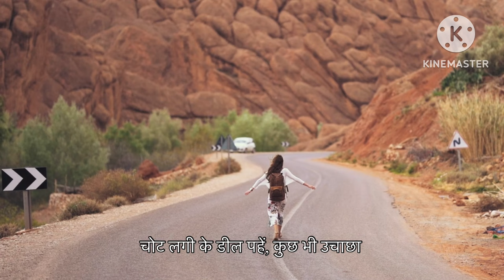Ek lion story safalta tumhare kadam chumkegi..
Lion story for Sucess . Easy to understand a key of Sucess in this video aftet watching this video you clear all your dour of failure motivation # motivation speech story in hindi ek lion atoey for sucesst. Sucess pane ke liye kya karna chahiye. Student ke easy sucess pane ki tips . Saflata kab milati hai . Mast hindi kahani . Safal insan ke gun . Hamari sucess .